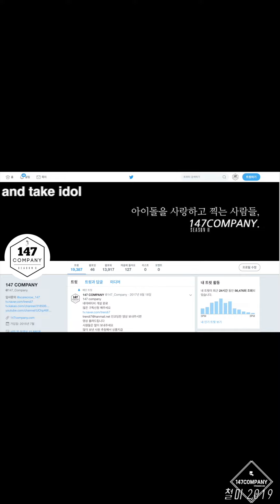BVNDIT SONGHEE talk 밴디트 송희 멘트 191110 BY 147Company 신촌팬싸 직캠 fancam